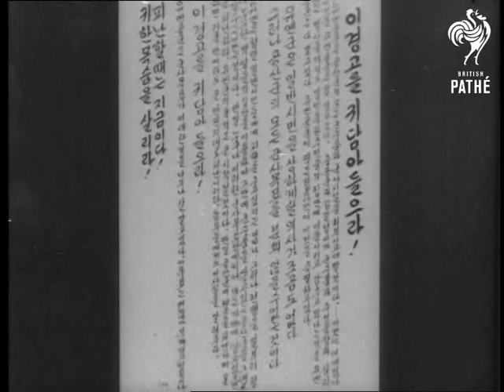Air Action In Korea Aka Korea Air War - Leaflets Warn Civilians Of Bombing Raids To Come (1952)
Korea. American planes drop leaflets to warn North Korean civilians that they are about to bomb.

LV. American jet fighters on unknown airfield. SV. Armourers fitting rockets to aircraft. CU. Leaflet dropped prior to raid. CU. Another leaflet. CU. picture leaflet. CU. Leaflet with picture of explosion of bomb. LV. Aircraft taxiing out. LV. MV. Towards, aircraft taking off overhead. LV. Rocket exploding on road. LV. Rockets exploding on military convoys and concealed tanks. LV. Rockets exploding. LV. Rockets exploding on mountainside. LV. Smoke from rockets. SV. Flying into smoke from explosion of rocket.

(F.G.) (Orig."E")

 FILM ID:28.53